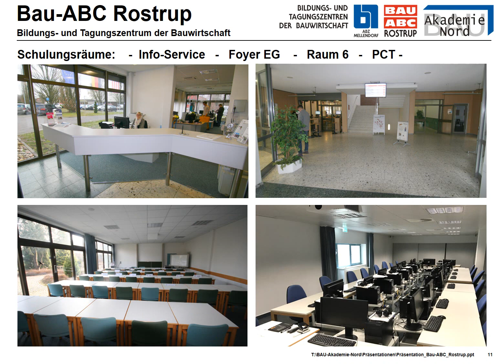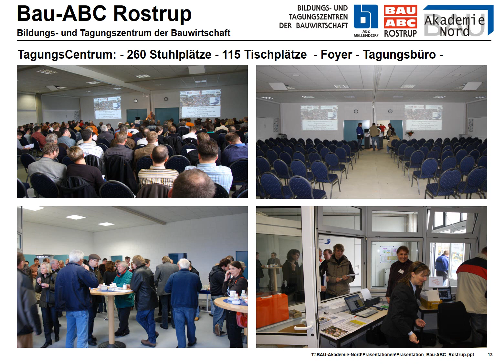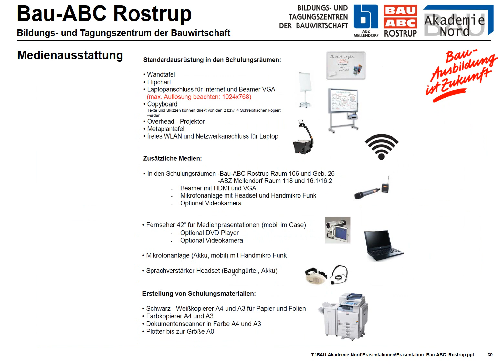Präsentation Bau-ABC Rostrup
Zahlen, Daten, Fakten: Das Bau-ABC Rostrup in Zahlen und Fotos